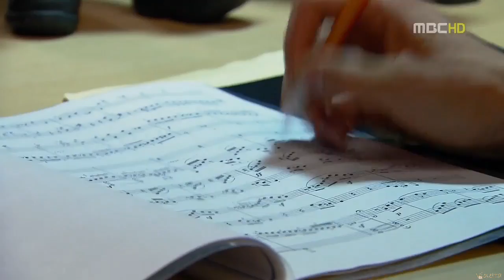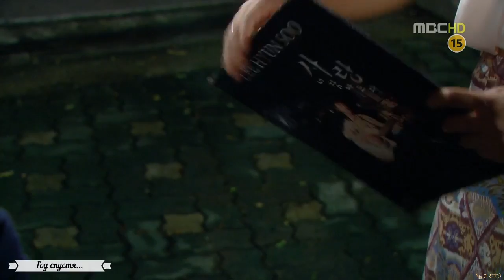Клип к дораме "Струны души" / Heartstrings